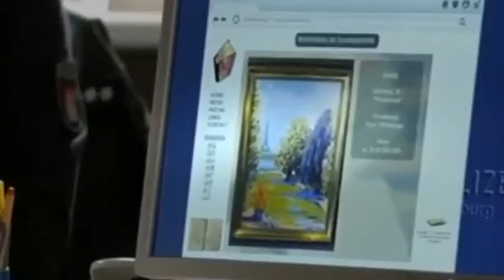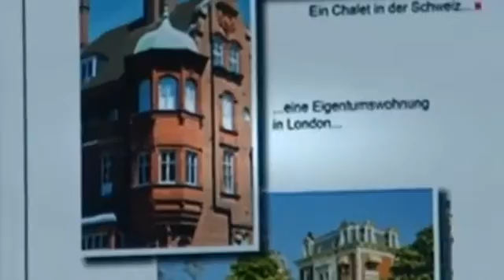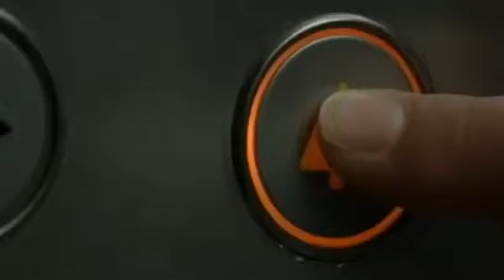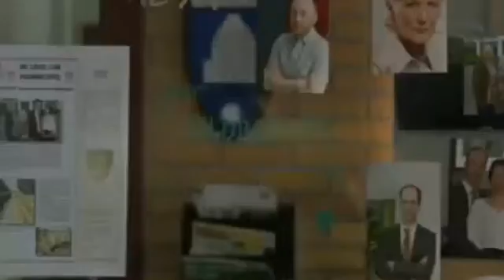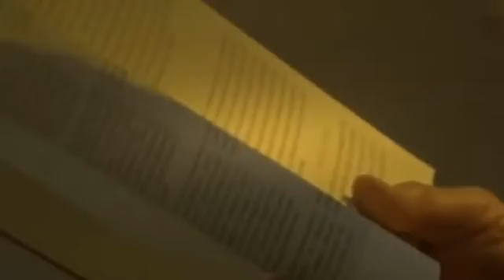NEWW!! Notruf Hafenkante 7 08